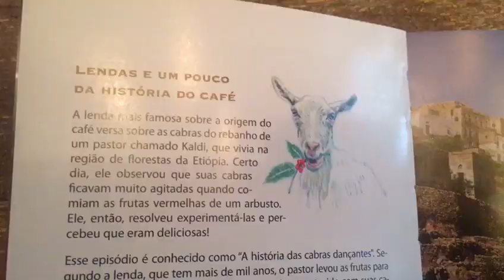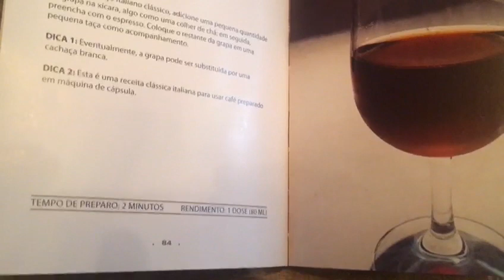Lançamento do Livro do Ensei Neto